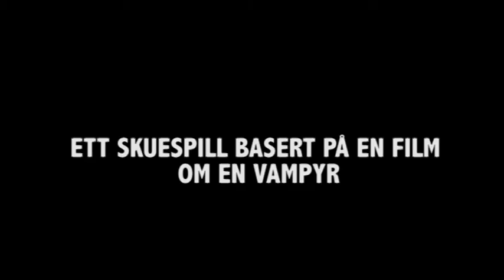Reklamefilm - La den rette komme inn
Reklamefilm for Nord-trøndelag teater, lagd av elever fra 1MKB på Ole Vig.